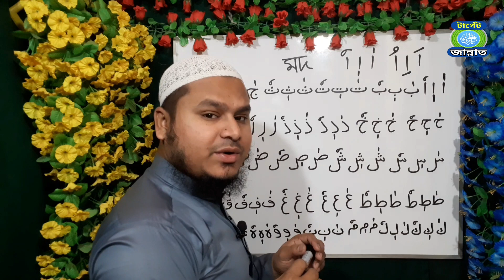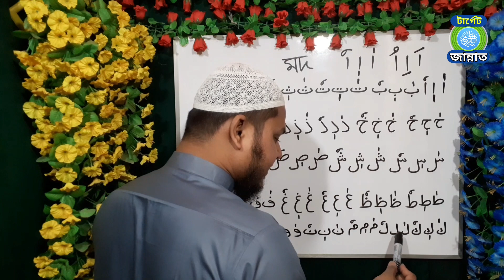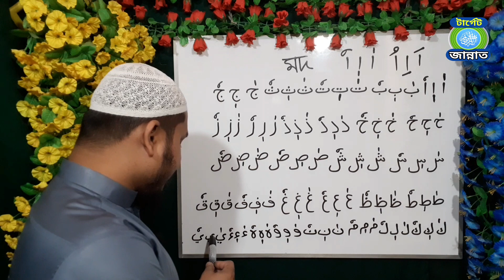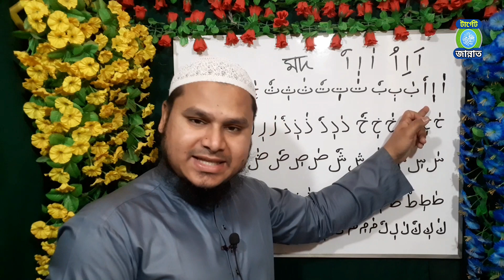আরবী হরফগুলো খাড়া যবর, খাড়া যের ও উল্টা পেশ দিয়ে উচ্চারণ। পর্ব-২৬